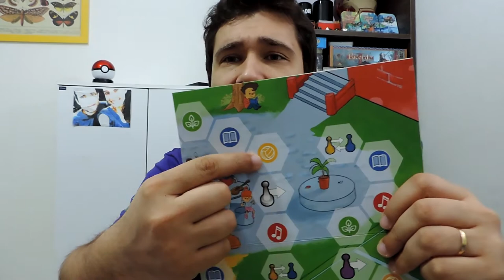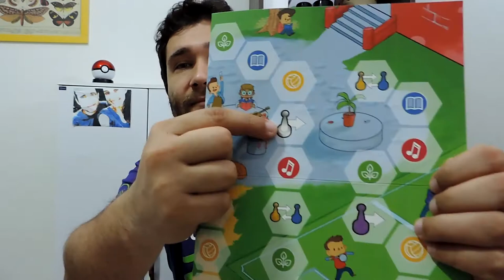Projeto de dia das crianças - Jornada do Saber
Neste episódio, Edu Reis apresenta um projeto de jogo educativo desenvolvido para o dia das crianças.